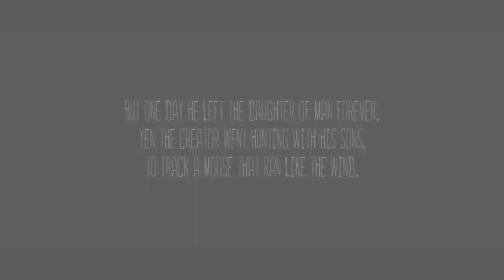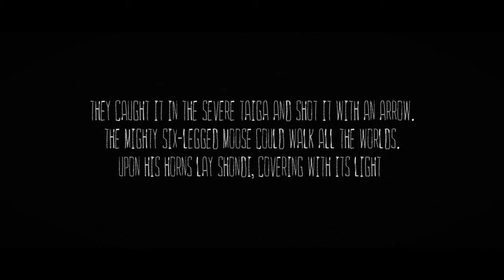The Mooseman "Lower World 2 - Walkthrough"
"Lower World 2" - 100% Walkthrough

The Artefacts:

1. 0:33

2. 2:36 notice the hand drawings, press left,right,right,left,right,left,right

3. 3:11